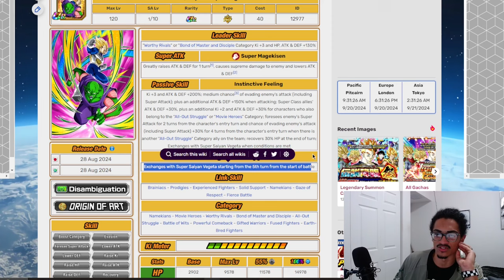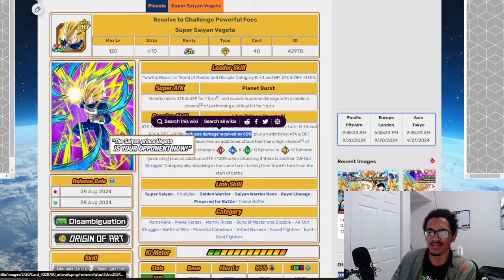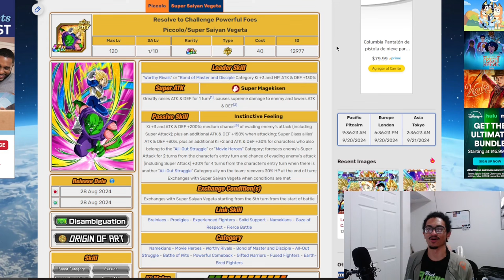This Cards Design is VERY Solid!! ➤ [Unit Review] [DBZ: Dokkan Battle]